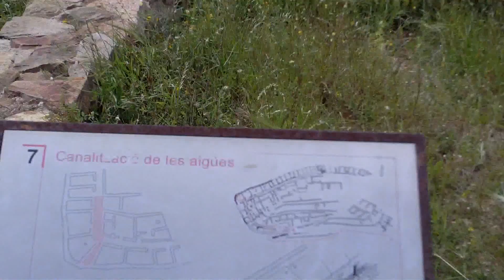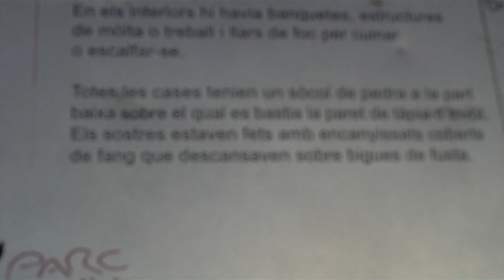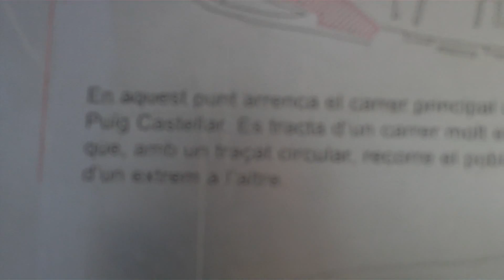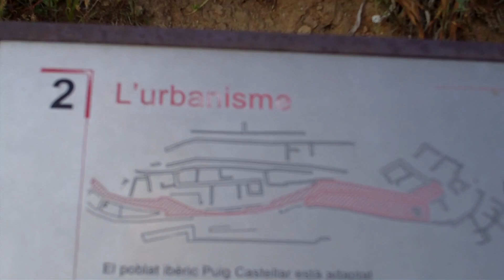Puig Castellar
Situat en el terme municipal de Santa Coloma de Gramenet (Barcelonès), concretament en el cim del Turó del Pollo (303 m.), el Puig Castellar és un poblat ibèric de la tribu dels laietans, l'època daurada del qual transcorregué des del segle VI a.C. fins al s. III a.C., éssent un dels poblats més importants de la zona que abarcava aquesta tribu ibèrica.
Localitzat en la serralada del litoral, just davant del centre de la costa catalana, el poblat està considerat entre els poblats ibèrics més importants de Catalunya. Sense arribar a ser tan popular com el de Ullastret i el de Calafell ni tan extens com d'altres poblats catalans, el Puig Castellar, tot i ser desconegut, és un dels poblats que han estat més excavats, descobrint a la llum quasi la totalitat de la seva superfície.